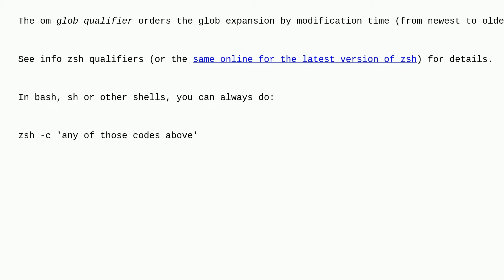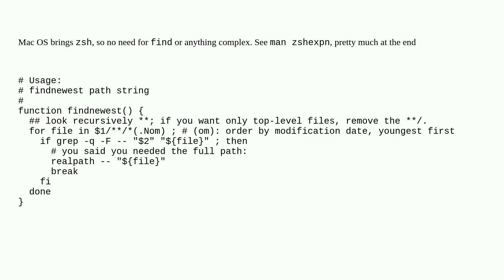Unix: How to find the most recent file that contains a string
How to find the most recent file that contains a string

A special thanks goes out to the awesome community

  find macos xargs grep bash